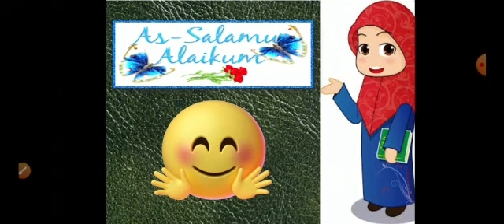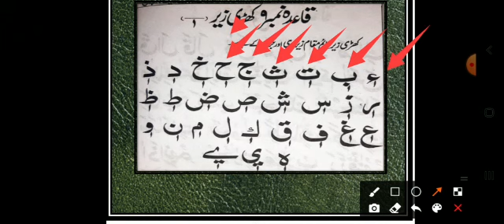JOS JB CLASS 1 AND 2 NAZRA GROUP A AND B MONDAY 9 AUGUST 2021